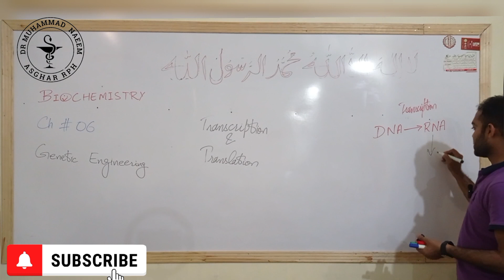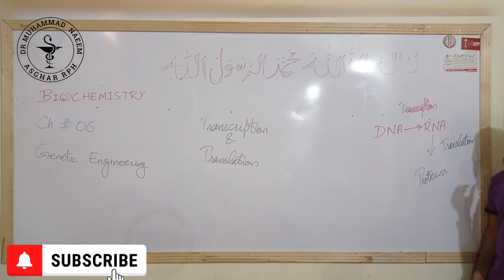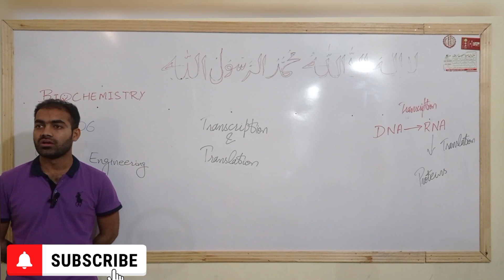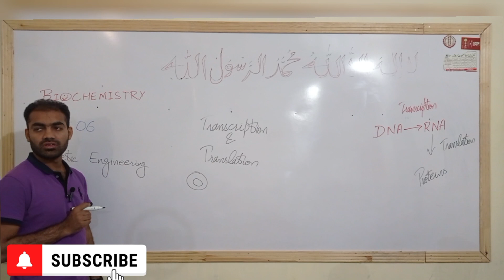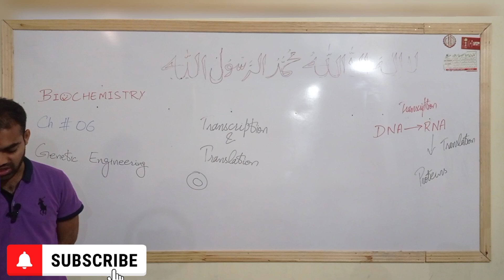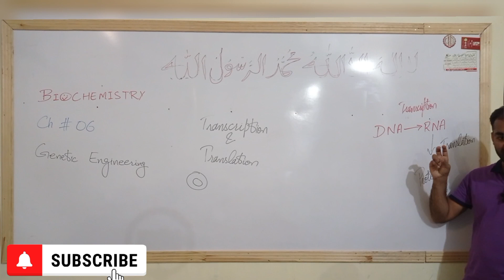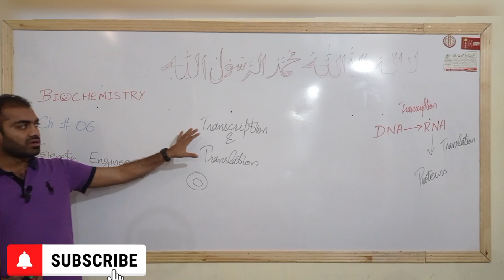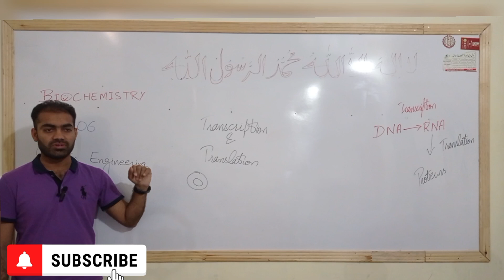Translation|Transcription|Biotechnology|Biochemistry|Pharmacy Technician|Dr Muhammad Naem Asghar RPh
Translation|Transcription|Biotechnology|Biochemistry|Pharmacy Technician|Dr Muhammad Naem Asghar RPh @drnaeempharmacist381
Transcription and translation
As mentioned earlier, the process of synthesis of RNA from the DNA
with the same sequence of nucleotides as DNA is called as transcription.
This process is catalyzed by an enzyme, DNA dependent RNA polymerase.
The process of transcription in prokaryotes differs slightly from that in
eukaryotes. In prokaryotes, the exact copy of DNA is represented in RNA
and it directly codes for amino acid sequence of the proteins.
Translation is the process of translating the nucleotide sequence
mRNA into amino acid sequence of the protein. This occurs on the
ribosomes which are present in cytoplasm. Translation occurs in 5 to 3
direction. The mRNA moves over the surface of ribosome, bringing
successive groups of nucleotides that code for amino acid (codon) into
position